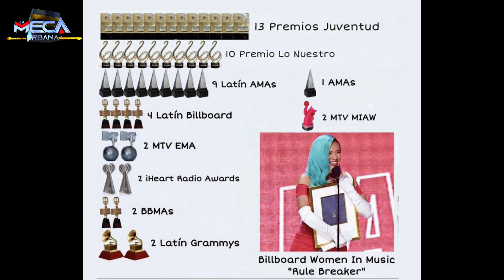LISTA DE TODOS LOS PREMIOS QUE HA GANADO @KarolG EN LA MÚSICA !